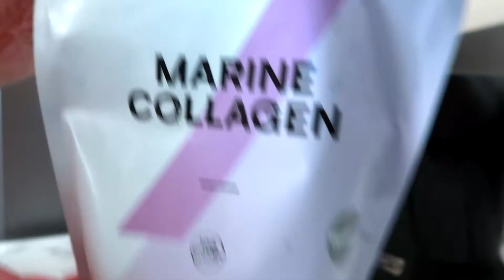Leg workout | How to make my favourite iced coffee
Hey guys!! I feel like I'm getting a little more confident woohoo, this is my new favourite coffee using marine collagen (I have a cafetiere and usually use lavazza or coffee from independent places in Sheffield) and one of my leg days from this week!

Lower Body workout:
Abductor 2x12 light 2x8 heavy
Hip Thrusts 3x10 moderate
Split Squat 2x8
Smith Machine Squat 2x12
Lying Leg Curl Superset Reverse Lunge 3x12